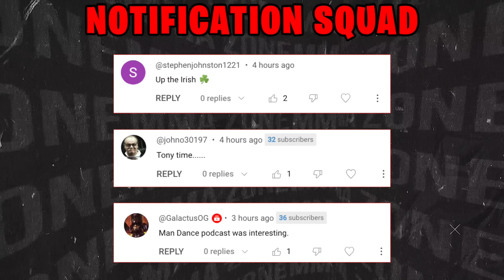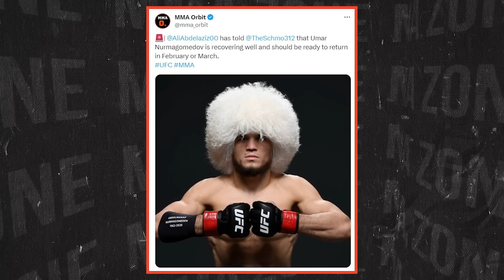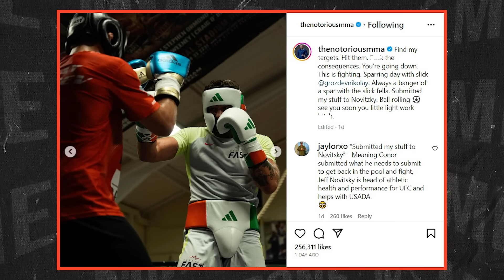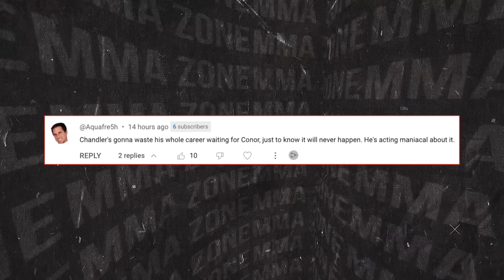MMA Community ROASTS Conor McGregor for FOOTAGE, Islam Makhachev EXPOSED for CHEATING, Joe Rogan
-Sean Strickland BELIEVES somethings wrong with Israel Adesanya
-Jon Jones REACTS to Conor McGregor SPARRING
-Islam Makhachev BREAKS SILENCE on Khabib
-Fight updates
-Joe Rogan REACTS to Colby Covington vs Leon Edwards
-Fighter CALLS OUT the UFC's ranking
-UFC fighters get EXPOSED for CHEATING